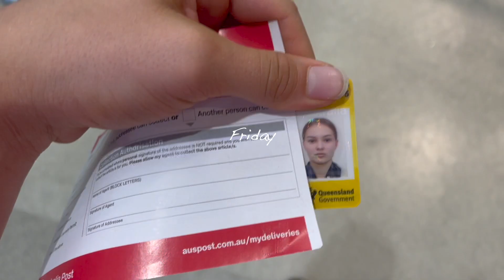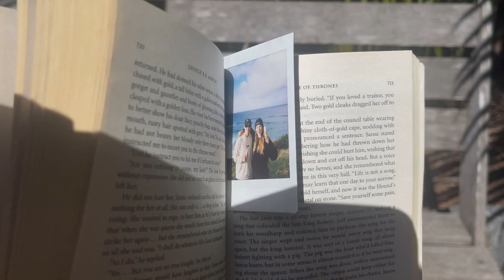Weekly Vlog | kmart haul, tasty treats and training with an injury❤️‍🩹🍯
TikTok and Instagram: @kirracsurhes